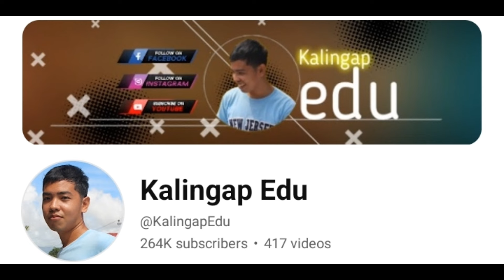KALINGAP EDU PROTEKTADO SI VEANCY SA MGA WAKWAK!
Credit to: Doctor LOVE